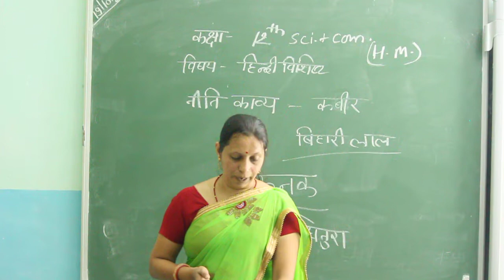Class 12th(H M) (Sic+com) part- 2